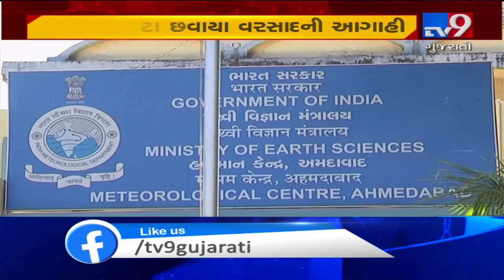Winters likely to enter Gujarat after November 15: Predicts Met Dept | Tv9GujaratiNews